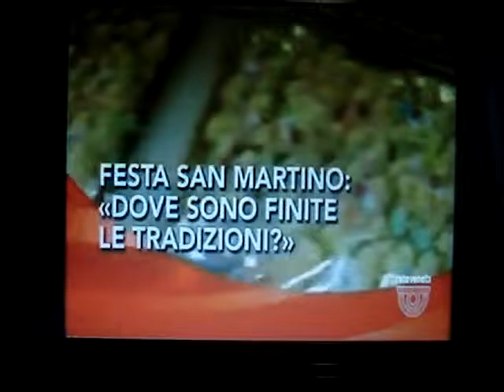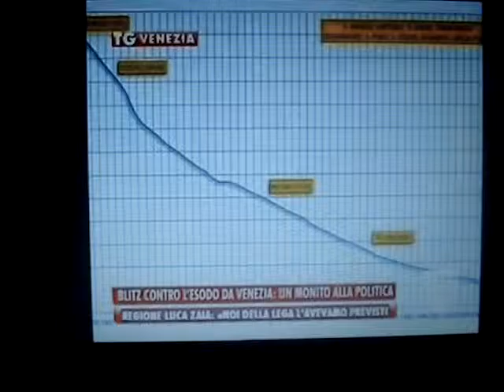VENEZIA venexodus RVTG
venezia: Servizio di Reteveneta TG in preparazione della grande manifestazione venexodus.